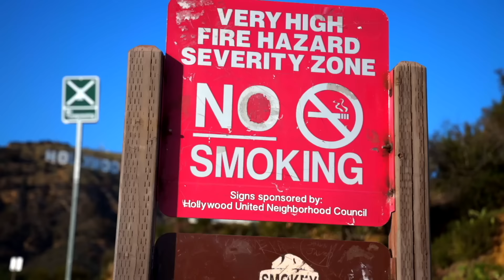LUIS MIGUEL TOUR 2024 - DEFIENDO A MICKY DE VOCAL COACH!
SERRALDE:
- 1st Album: Called "No Hay Na' Mejor". The 1st single called "No Hay Na' Mejor" went to Top 10 Billboard for Radio Airplay in The US.
- 2nd Album: Called "Serralde" with its 1st single called "Vida De Mi Vida" Became #1 in sales in the United States & Puerto Rico the week of its release.